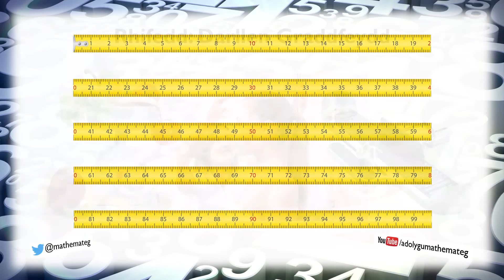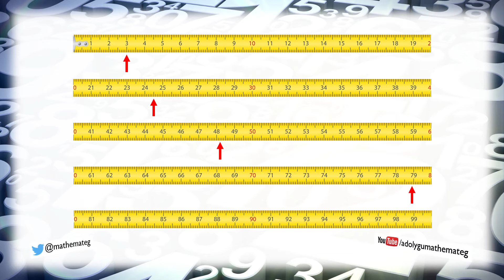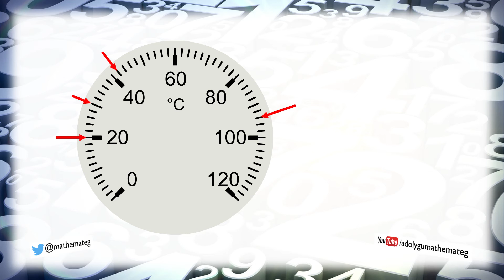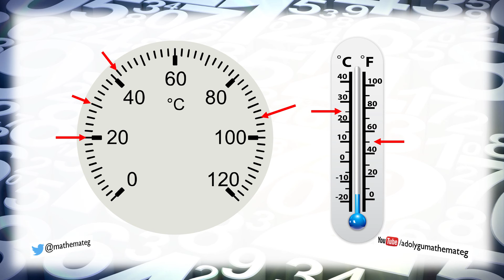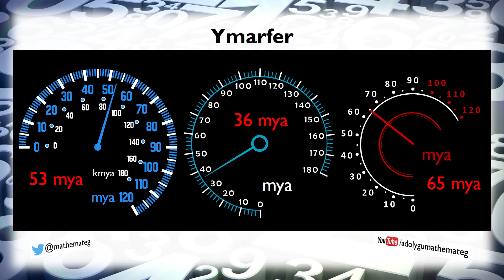[014 Rh/S] (084 S/13) Rhifedd: Darllen Graddfeydd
Sut i ddefnyddio graddfeydd gwahanol i fesur hydoedd, tymereddau, pwysau ac yn y blaen. (Lefel 4.)